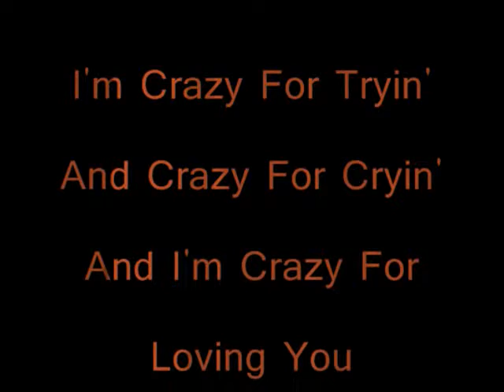Dominic Monaghan - Crazy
This was made for my own personal enjoyment. No bad comments please. 'Crazy' by Kidney Theives